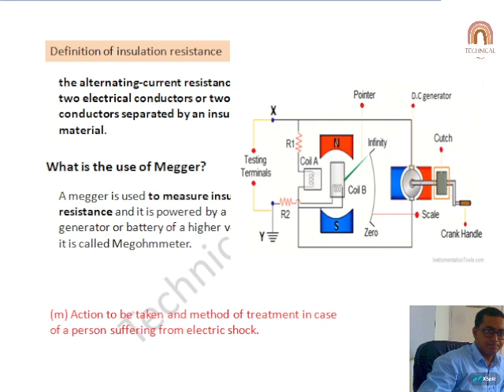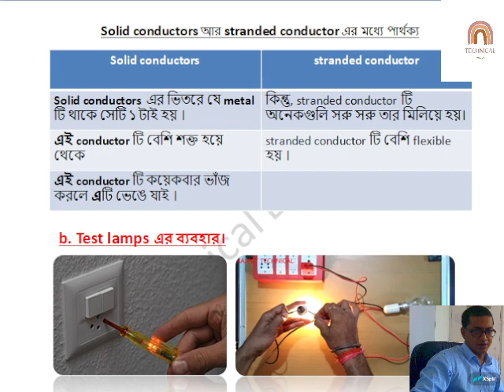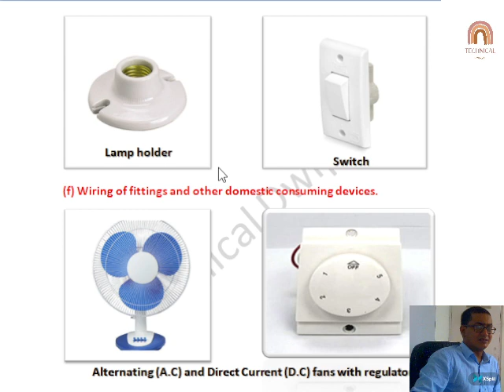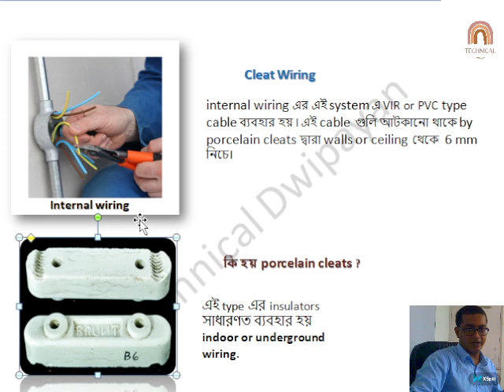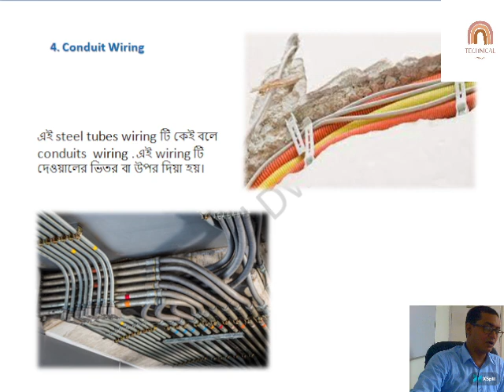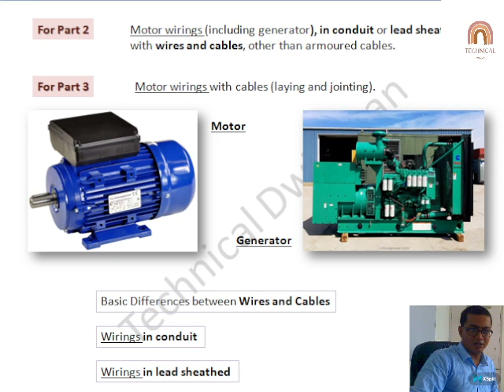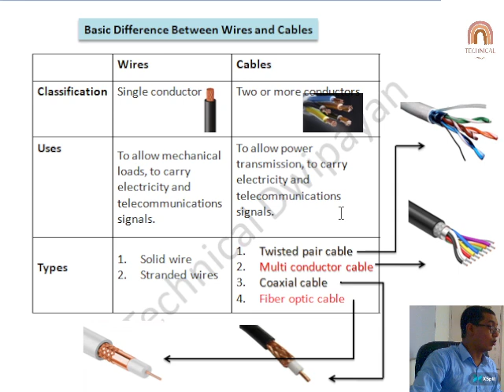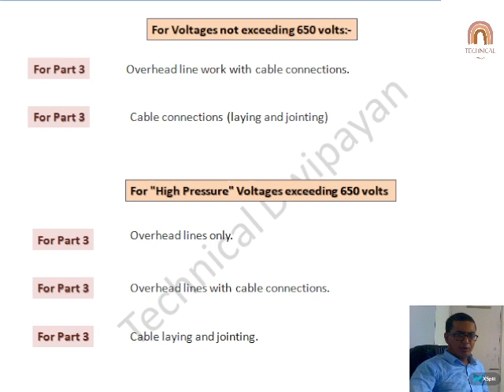" New Syllabus for Electrical License ( Workmen permit ) in Bengal" / Technical Dwipayan 9775550672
Hi, I'm Dwipayan.
Today video topic about syllabus of Electrical License West Bengal.
syllabus format 👇👇
ELECTRICIAN'S LICENCE  (Syllabus)

 ** Extra tropic that will be help you at exam time

               [Electrical Theory]
              (Paper I - Syllabus)
@Effects of Temperature on Resistance
@Kirchoff's Laws
@A.C. Parallel Circuits
@Three-Phase Circuits
@Power Factor and Power Factor Correction
@Electricity Tariffs
@D.C. machine
@Three-Phase inductions motors

  [Electrical Installation Technology]
              (Paper II - Syllabus)
@Electrical Safety.
@Fire Safety.
@Wiring Systems.
@General Consideration For Special Installation.
@Cable Installations.
@Consumer's Switchgear and Protection.
@measurement and metering.
@Installation of machines.
@testing  and inspection.

OTHERS CHANNEL...